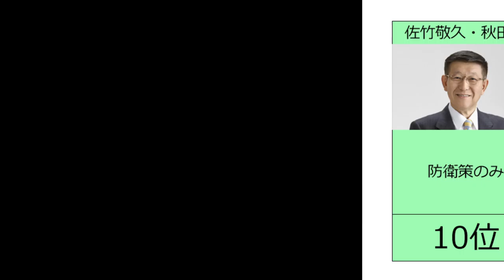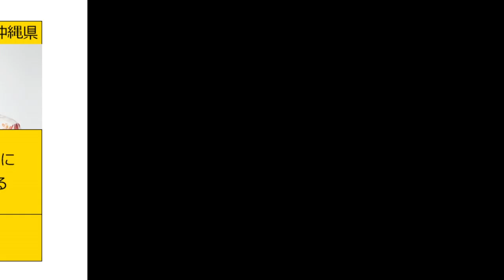あなたの地域は大丈夫？ コロナの対応が劣悪だった知事ランキングTOP10 2回目の緊急事態宣言発令！ 日本の未来はどうなる？ 新しいライフスタイルを考えていこう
BGM
甘茶の音楽工房

【関連動画】
小池都知事と緊急対談でコロナについて質問してみた【フィッシャーズ】【新型コロナウィルス】

緊急事態宣言！恐怖のコロナ感染者数都道府県別ランキング！もう収まらない 日本の感染者数 飲食店も外出自粛要請 東京に続き大阪、愛知の次に緊急事態宣言が起こりそうな都道府県。北海道、沖縄が次に発動か